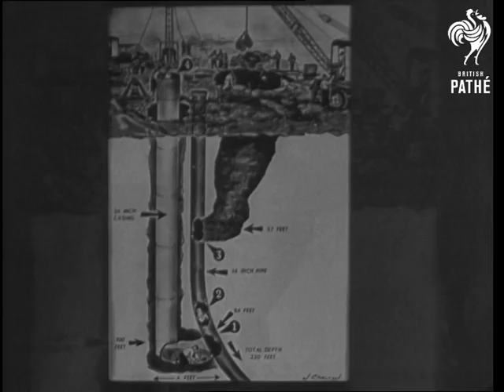Child Rescue Bid Fails (1949)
Title reads: "Nation's Vigil Ends - Kathy Fiscus Is Dead".

San Marino, California, United States of America (USA). American voiceovered newsreel material.

LV GV Crowds of people surrounding hole. Cranes used for rescue work in foreground. SV Two men looking down hole. SV Man lying over hole. He moves away revealing hole with air pipe leading into it.

CU Still photo of child, Kathy Fiscus.

LV GV rescue excavations in progress. LV being drawn out of rescue pit on rope. SV People looking on. SV Men handing up pipe pan up to pipe shaft. CU Diagram showing progress of excavations.

CU Diagram of excavation. CU Diagram showing baby imprisoned and men working on rescue operation.

SV Man - Whitey Blickensderfer - being drawn out of hole. SV People looking on through Wire Fence. SV GV night shot of rescue workers. SV Man hauled to top of pipe. SV Man being lowered in pipe - Dr. Robert McCulloch - the Fiscus family doctor. SV People looking on. LV Raising body from pipe. LV GV Floodlit rescue scene.

 FILM ID:1528.25